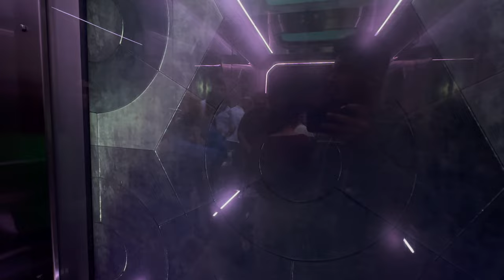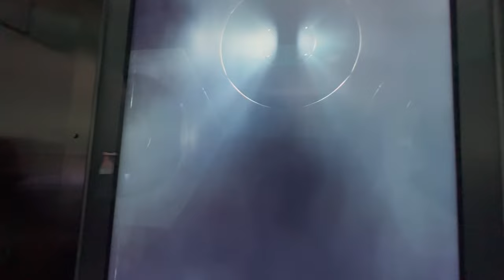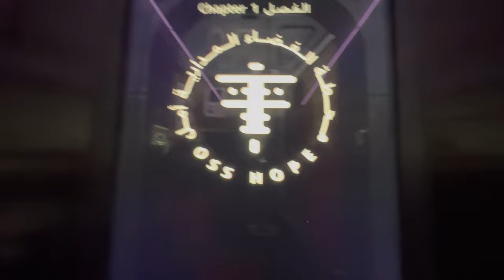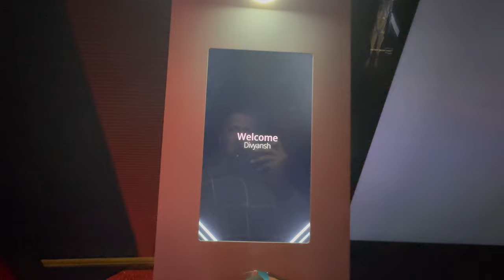FUTURE MUSEUM KA RAAZ | UNBELIEVABLE 😱